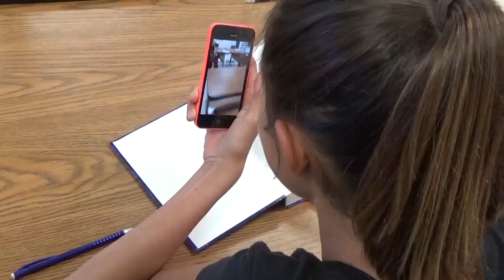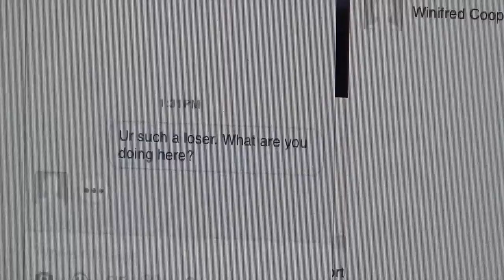Proactive vs. Reactive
This video is about Proactive vs. Reactive